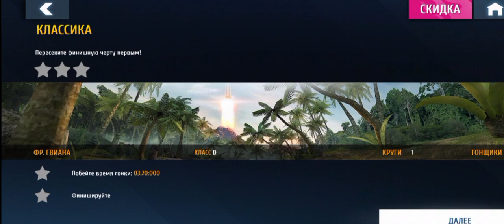Asphalt-8 🎮✨ in |LETSPLAY|👑🥇🎮 GerMagma 💥🔥